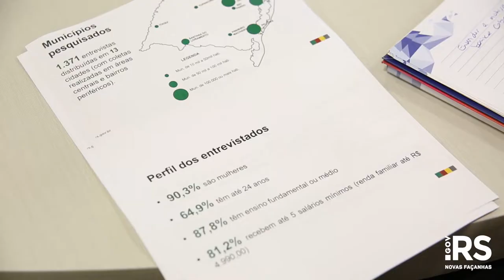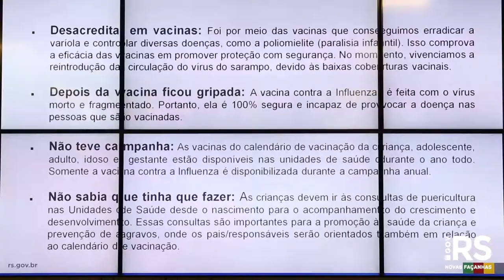Descaso e desinformação são as principais causas da não vacinação, aponta pesquisa